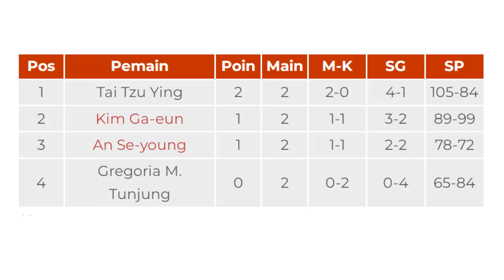Gregoria Mariska Di Ujung tanduk, Belum Pernah Menang Sendiri di BWF WTF 2023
Situasi sulit dialami tunggal putri Indonesia, Gregoria Mariska Tunjung, untuk melaju ke babak semifinal BWF World Tour Finals 2023.